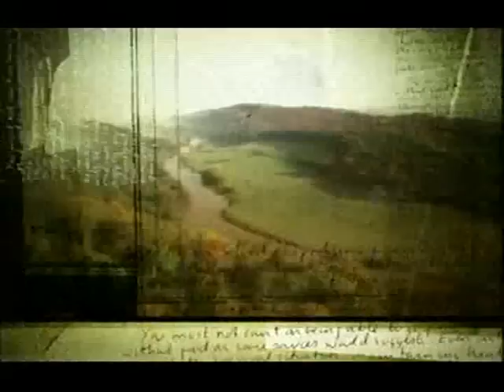Ray Mears' Wild Food (5)